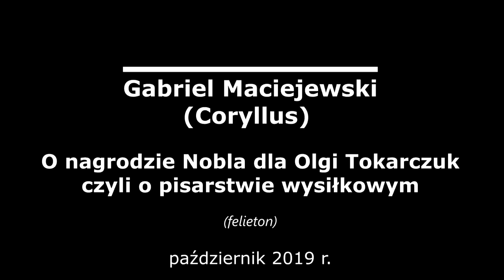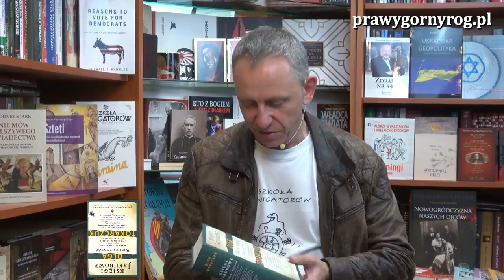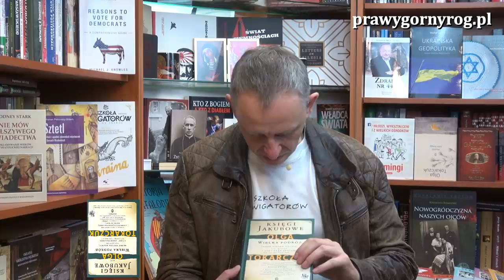Gabriel Maciejewski o Noblu dla Olgi Tokarczuk czyli o pisarstwie wysiłkowym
Refleksje Gabriela Maciejewskiego zainspirowane przyznaniem nagrody Nobla w dziedzinie literatury Oldze Tokarczuk.